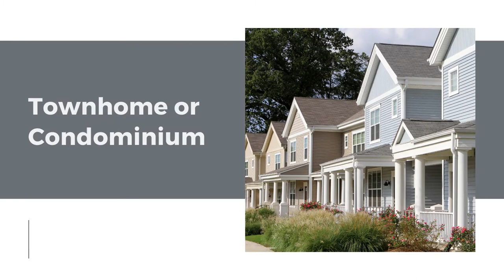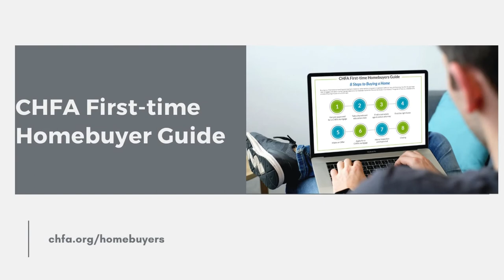Ask CHFA - "What Type of Home Can I Buy?"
Interested in buying your first home but not sure what kind of home might qualify for a CHFA mortgage? We're here to help! In this episode of "Ask CHFA," we'll cover the different of types of property that are eligible with CHFA mortgage programs.

Have a question for CHFA? Leave it in the comments, and we might answer it on a future episode.